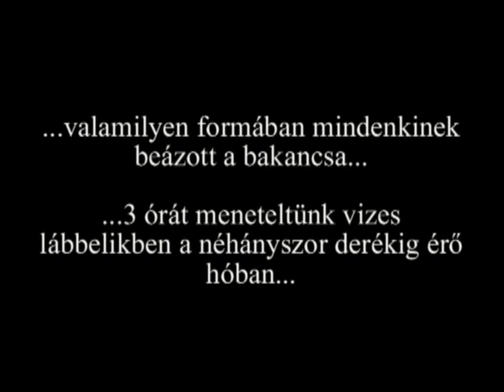VALÓBAN EXTRÉM hétvége Pádison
2011. december 9-11. között Pádison túráztunk... Részletek a magánblogomon.